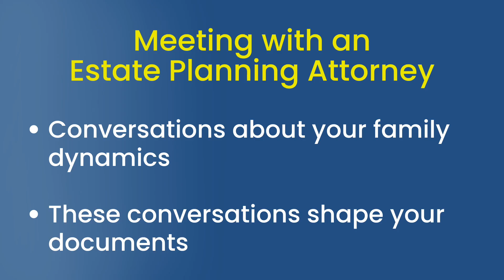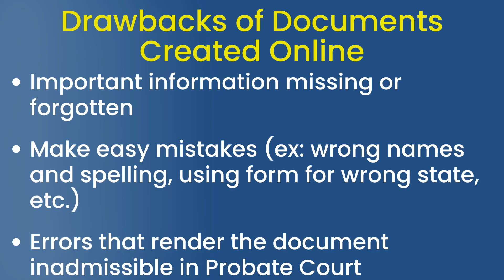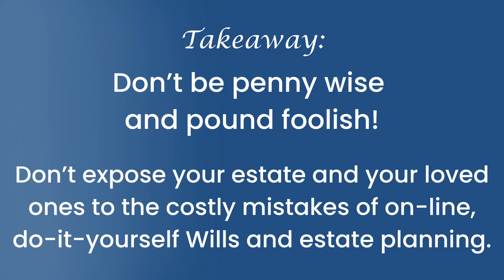Don't Be Penny Wise and Pound Foolish: Online Estate Planning Programs | Mondays with Melissa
In this episode of Mondays with Melissa, Melissa exposes the the pitfalls of using online estate planning programs that promise a quick and inexpensive alternative to retaining an attorney to handle proper estate planning and legal document creation. As Melissa details, online programs don’t offer you personalized counsel from an experienced attorney who will craft your documents based on your wishes, state of domicile, and family information and concerns. You may unintentionally expose your estate to mistakes and future problems, costing you much more in the long run.